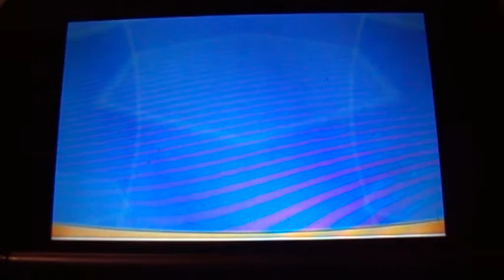Shiny Spheal - 8th shiny of my Alpha Sapphire BQ!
Hi guys, I'm back with a new BQ shiny. I actually found a shiny Zubat after 13,160 encounters, but I ended up KO'ing it when I couldn't work out which one it was in the horde...
But after another 8420 encounters this lovely shiny Spheal appeared - and thankfully this time I managed to catch it. ^_^
I'm so glad I can finally leave this stupid cave.